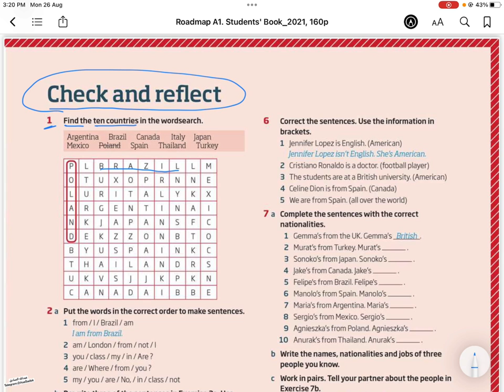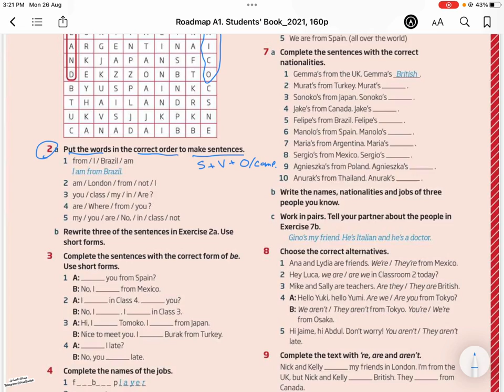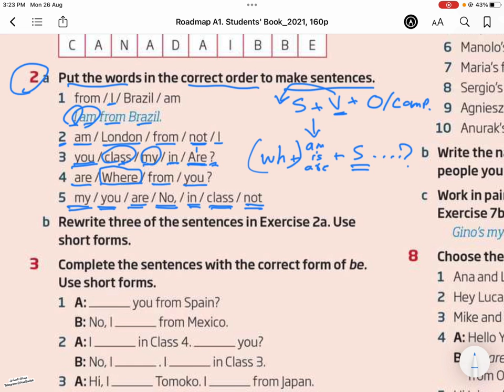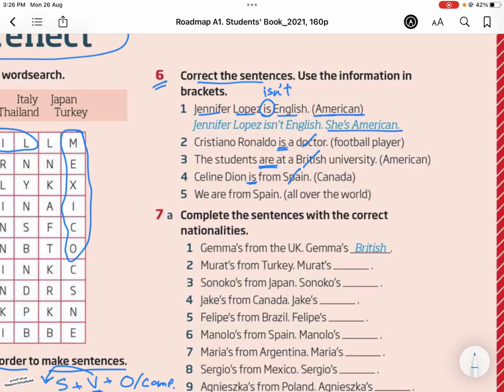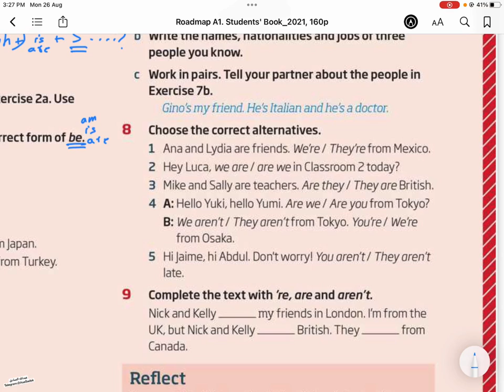رود ماب || تمارين الوحدة الأولى Road Map unit 1 Check & reflect